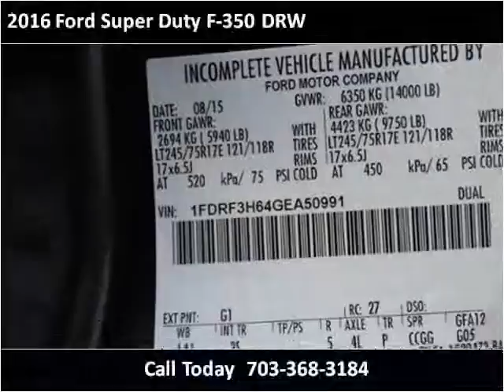2016 Ford Super Duty F-350 DRW New Cars Manassas VA